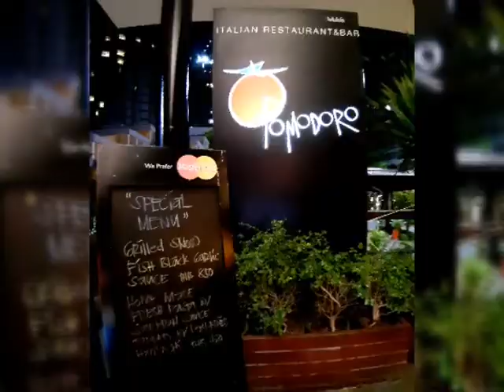Let's go to Bangkok Thailand 🇹🇭